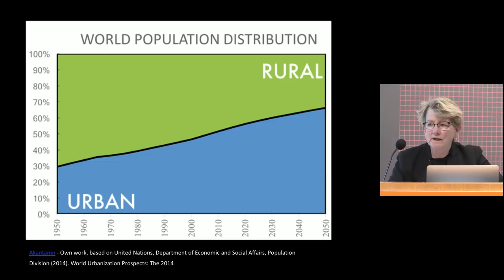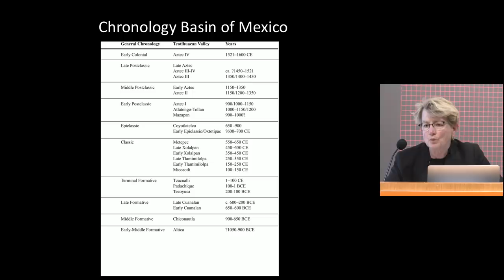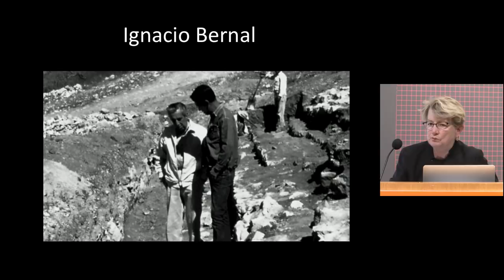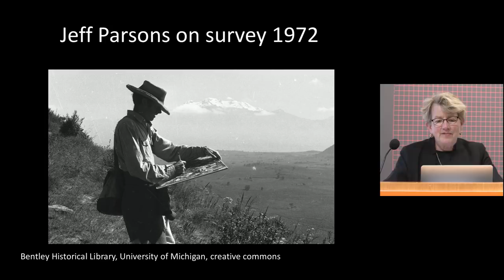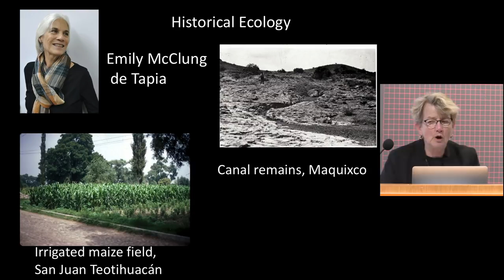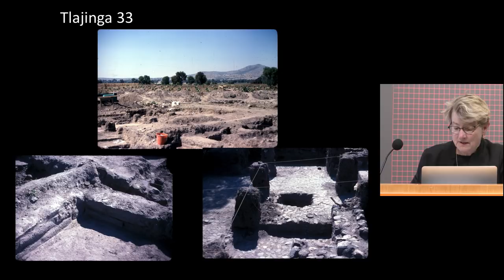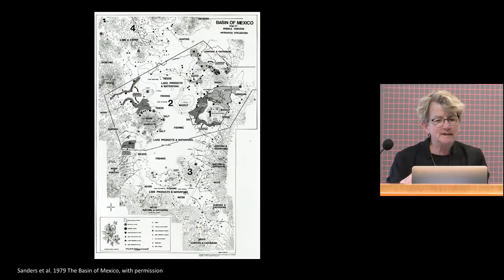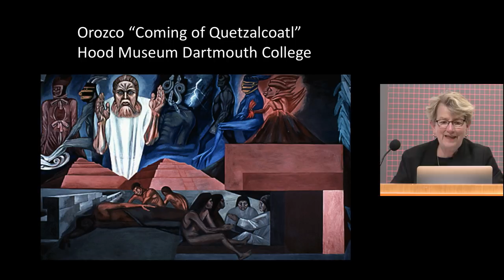Teotihuacan and the Making of a World City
2018 Gordon R. Willey Lecture and Reception

Deborah L. Nichols, William J. Bryant 1925 Professor of Anthropology; Chair, Latin America, Latino, and Caribbean Studies, Department of Anthropology, Dartmouth College

In the first century CE, Teotihuacan became the capital of the area known today as Central Mexico. The city grew to include 100,000 people, drawing immigrants from Western Mexico, the Valley of Oaxaca, Veracruz, and the Maya region. Deborah Nichols will discuss how Teotihuacan became the largest and most influential city in Mexico and Central America; how it maintained this position for 500 years through diplomacy, pilgrimages, military incursions, and commerce; why modern scholars consider it a “world city”; and what challenges exist in advancing an understanding of its legacy.

Recorded 3/28/18